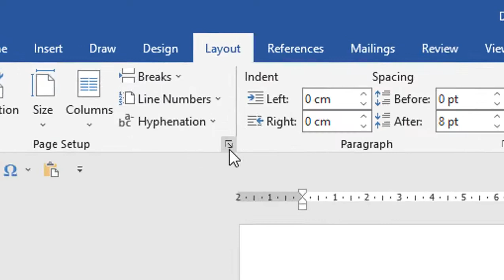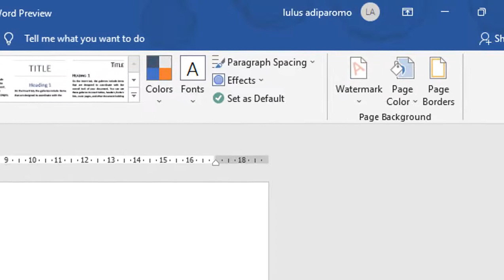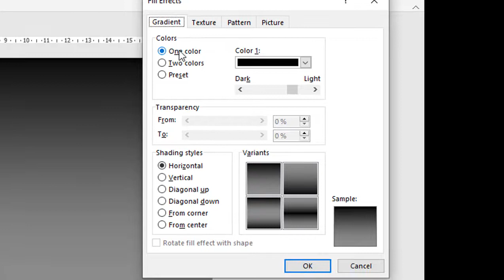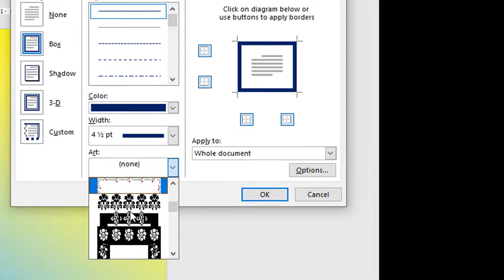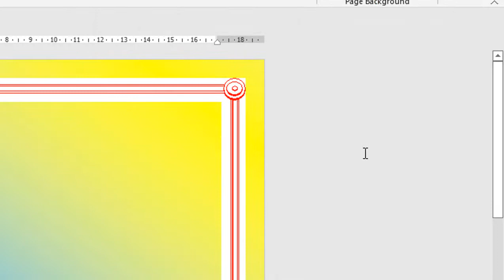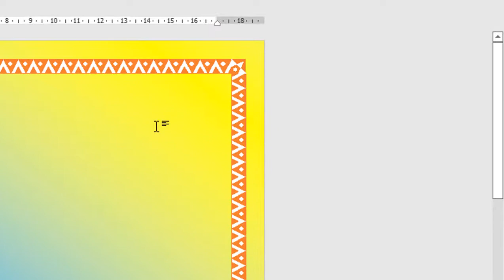CARA MEMBUAT BINGKAI LEMBAR KERJA MICROSOFT WORD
Video tutorial ini mengajarkan membuat bingkai lembar kerja microsoft word dengan banyak bilihan bingkai yang ada pada bawaan dari officenya.
mari lihat videonya biar jelas, ok terima kasih sudah menontonnya semoga Tuhan memberkati saudara.
tag ,
Membuat Bingkai Pada Lembar Dokumen Microsoft Word 2007, CARA MEMBUAT BINGKAI DI WORD - versi 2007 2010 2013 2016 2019, Cara Membuat Bingkai di Microsoft Word | Memberi Frame Menarik Ms Word
hastag ;